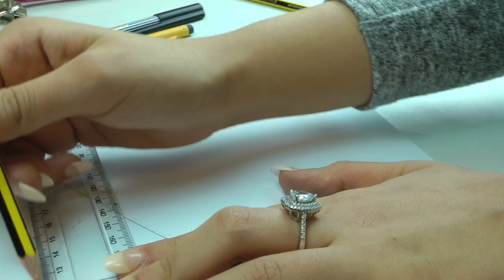Edgbaston High School 011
A title sequence for an imaginary TV programme made by Nazanin Kamali as part of her A Level studies using Photoshop and After Effects